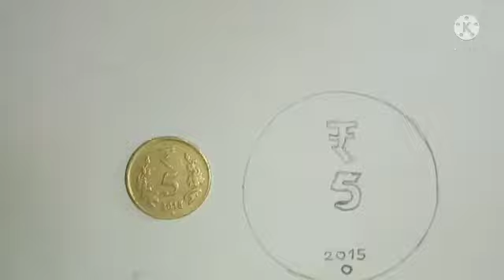Drawing of a 5 Rupee Coin